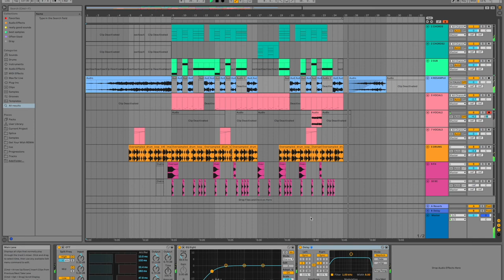flume drop in 10 tracks (free als)